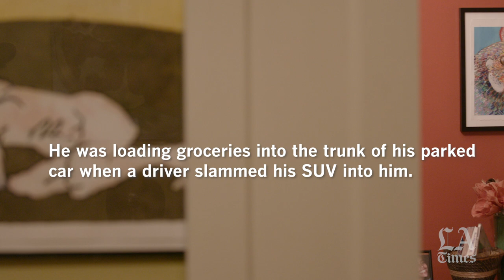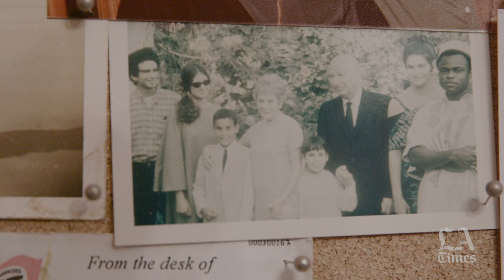A hit-and-run took Obi Ndefo’s legs and nearly his life. Now, he has big plans to live it